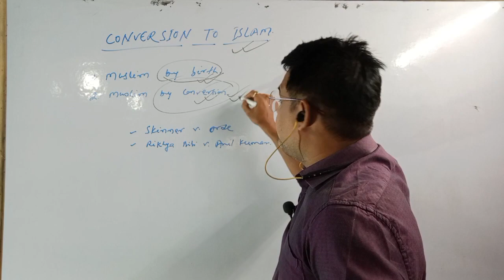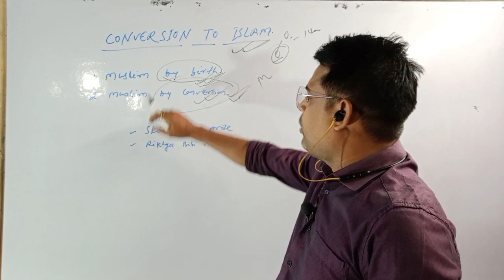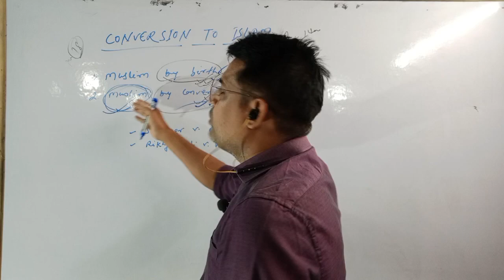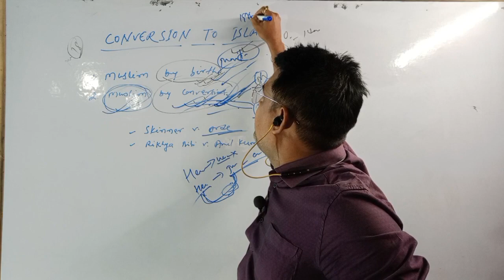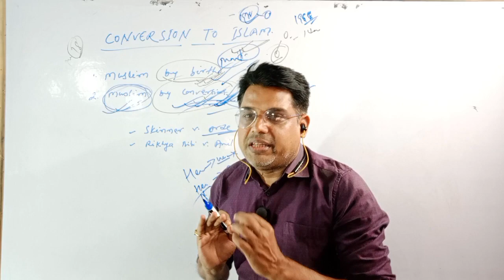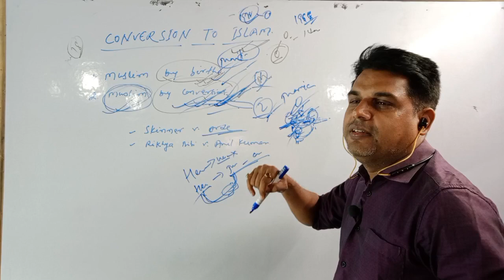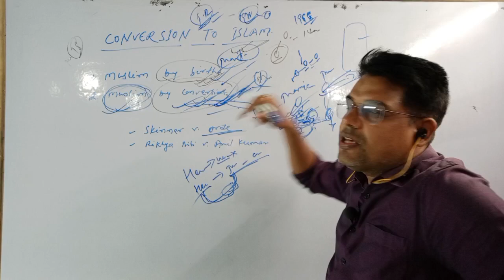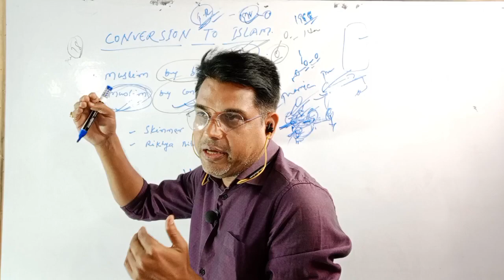CONVERSION TO ISLAM II MUSLIM LAW II AJ SIR